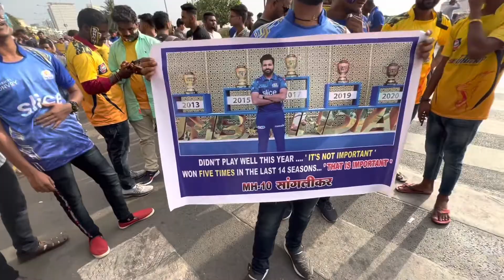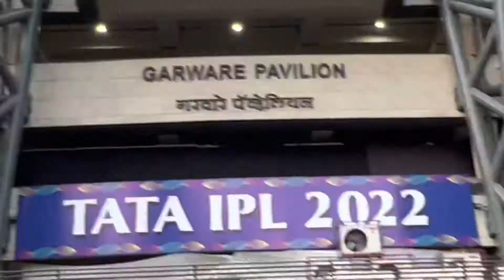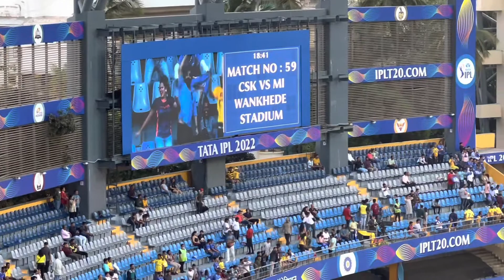Mi Vs Csk full vlog 😍 dhoni se mile?